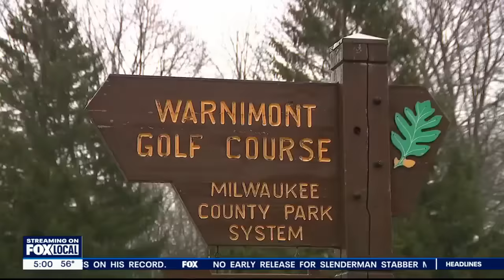Body parts found in Milwaukee County, man now charged | FOX6 News Milwaukee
Maxwell Anderson has been formally charged in the death and mutilation of Sade Robinson. He appeared in Milwaukee County Court on Friday, April 12.